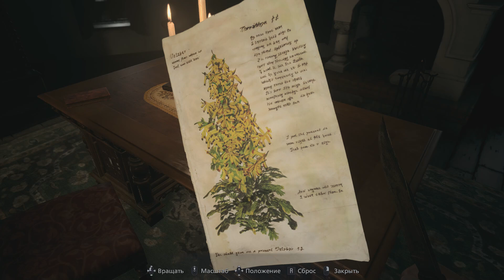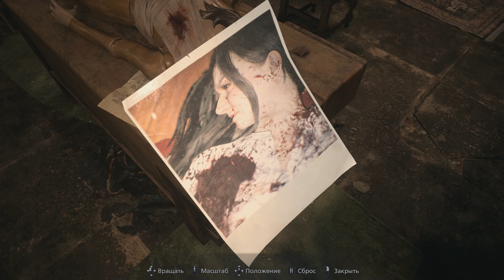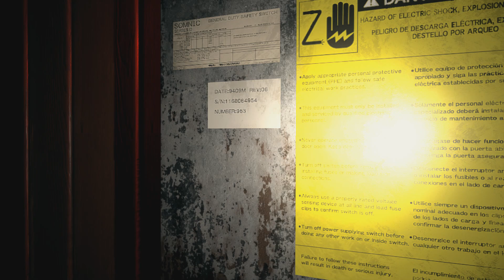Resident Evil Village 05.03.2024. 7 Серия Л&Р